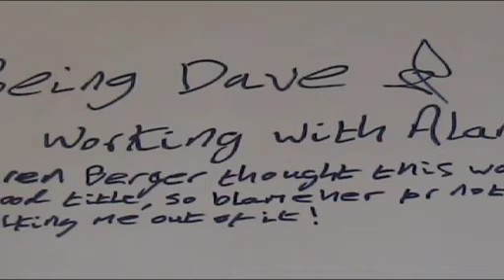Panel Borders: The art of Dave Gibbons part 1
In the first of two podcasts about artists called Dave who worked with writer Alan Moore, Alex Fitch talks to artist Dave Gibbons about his career from humour strips to 2000AD, Dan Dare to Green Lantern. Alex talks to Dave about his career so far, working on more personal projects such as The Originals and his thoughts on the current Hollywood adaptation of Watchmen. Videography by Oli Smith Part 1 of 4...
(Sorry the opening credits got cropped en route to youtube - download the full version